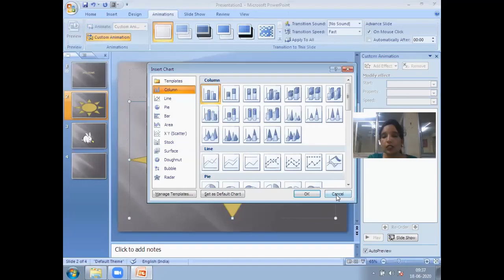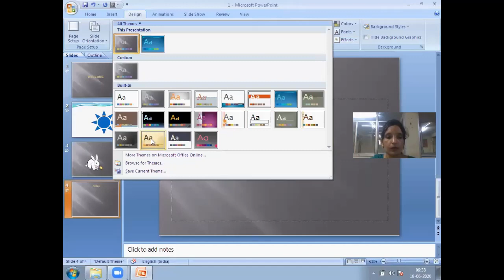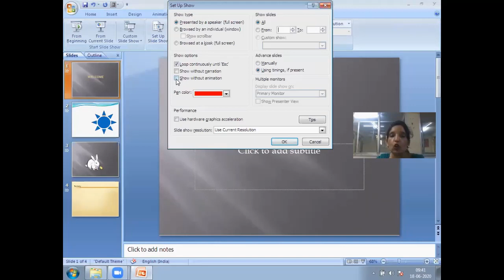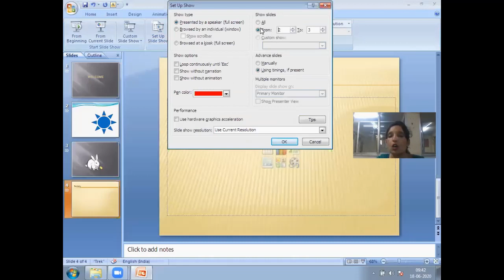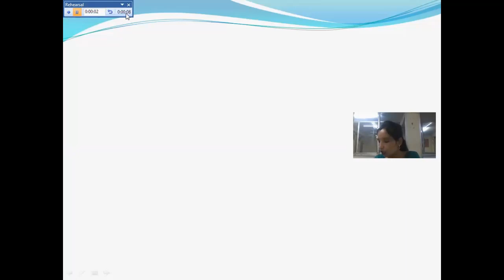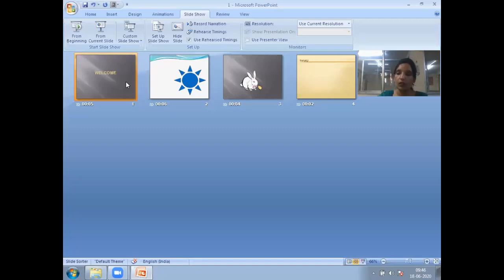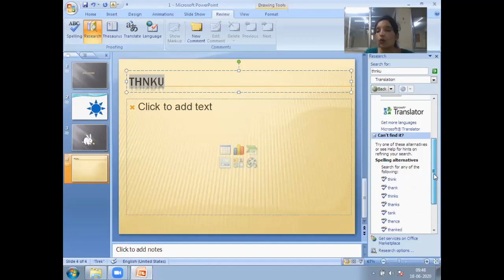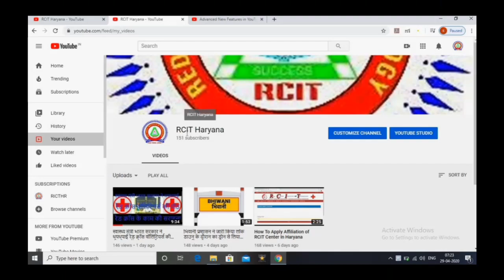LIVE CLASS VIDEO BABITA MADAM MS-POWER POINT 18-06-2020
लाइव क्लास वीडियो बबीता मैडम एम एस पावर प्वाइंट  (setup slide show,hide slide,rehearse timing,review tab complete)